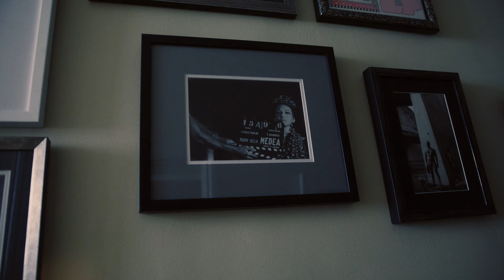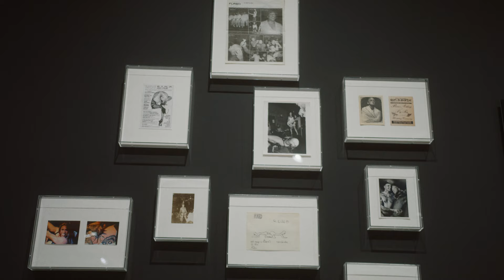These Lovely Streets: Episode 15 | Ron Athey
Ron Athey is an LGBTQ+ art iconoclast. With roots in the LA punk and club scene, Mr. Athey’s body of work purposefully challenges the status quo, not for the faint-hearted. We meet the influential performance artist during the installation of his retrospective, Ron Athey: Queer Communion NOW at the Institute of Contemporary Art, Los Angeles. Also see him in Acephalous Monster at REDCAT Aug. 26 - 28.